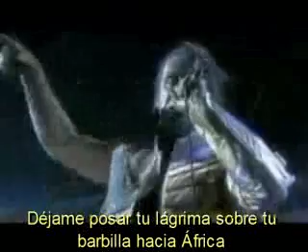rammstein_sehnsucht (traducido)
video de la canción shensucht en live aus berlin, con subtítulos en español.
¡ disfrútenlo !